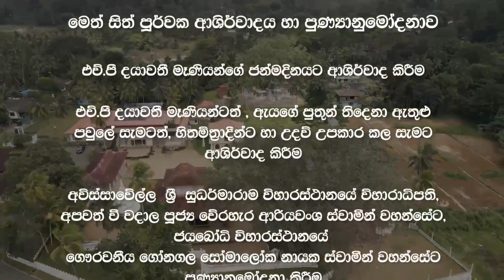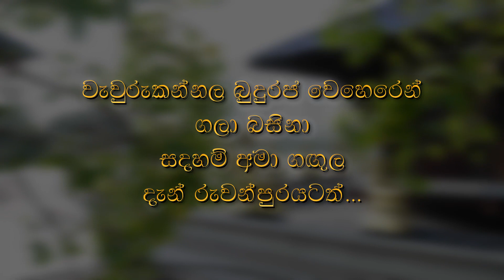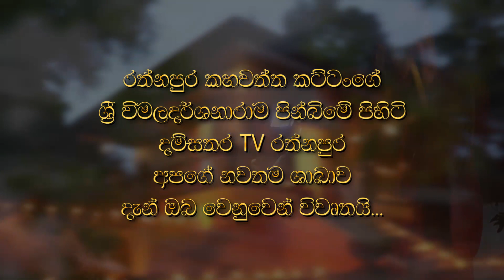සදහම් දෙසුම | 2023 03 06 (බාහිර පටිගත කිරීම )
අවිසාවේල්ල බැලන්ස්කන්ද පදිංචි පින්වත් එම් පී දයාවතී මහත්මිය   ඇතුළු පවුලේ සැමගේ   පින්බර   දායකත්වයෙන් දම්සතර TV රත්නපුර ශාඛාව මගින් පටිගත කොට විකාශනය කරන ලද සදහම් දෙසුම